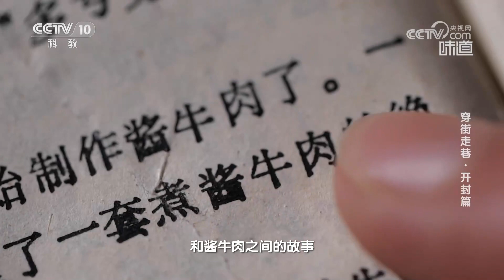传承了四代的酱牛肉 选料 烹制都有讲究《味道》20230902 | 美食中国 Tasty China